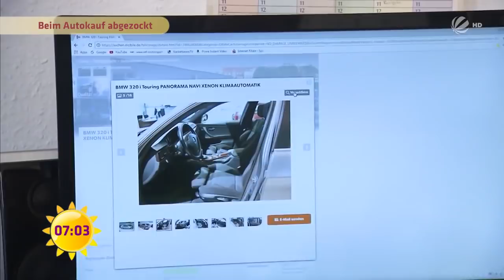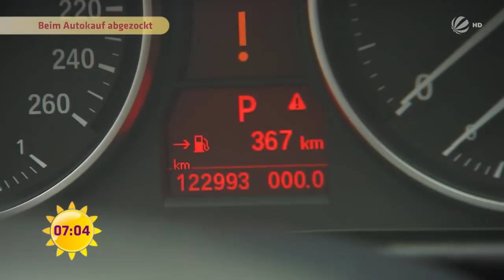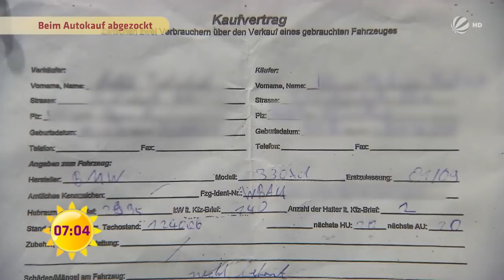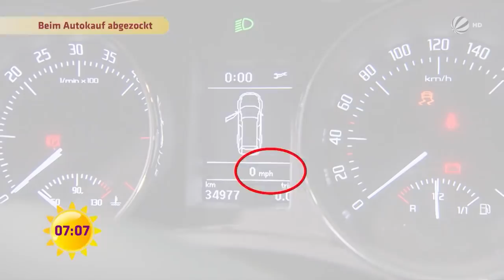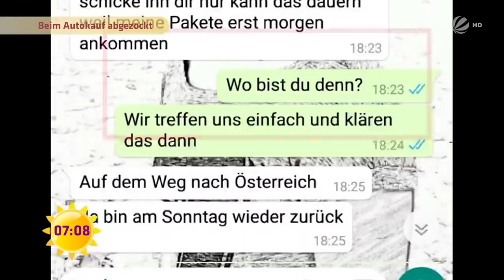Jedes dritte Auto ist manipuliert! Tipp für den Autokauf! | SAT.1 Frühstücksfernsehen | TV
Unfassbar! Jedes dritte Auto ist manipuliert! Wir haben für euch den ultimativen Tipp, wie ihr beim Autokauf nicht mehr betrogen werdet!